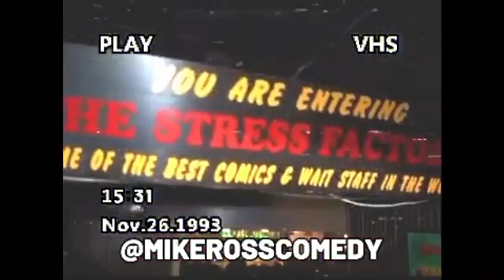Big U ROAST Wack 100 Over LEAKED Photos Of Wack 100 In A QUESTIONABLE Position!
Big U jumps on his IG live and has some fun at expense of Wack 100 after photos leaked of him laying on his stomach talking on club house with nothing on. Big U and Wack 100 have been at odds all year so its not surprising the Big U had some fun at Wacks expense! What do you think about this?!

Viral_HipHopNEws